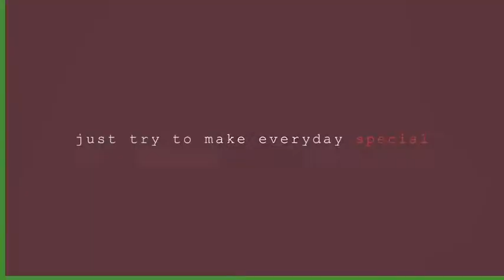how to cooked chicken curry ??? ala shalala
another vlog ...another day ulit mga lalavs❤
heres the ingredients🥰
✅1 kilo of chicken
✅ 1 coconut milk / gata
✅ chopped of potato
✅ chopped of carrots
✅ chopped of bell pepper
✅sliced of garlic and onion
✅ 1/4"of curry powder..